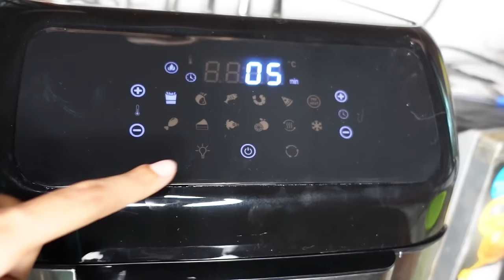SURPRISING A FAMILY🎉😍 | Avark ithreyum santhosham avum enn vicharichila😭 | thejathangu😉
Agaro Air Fryer